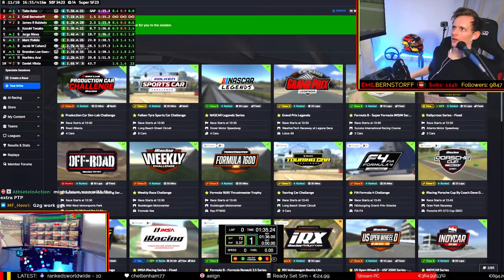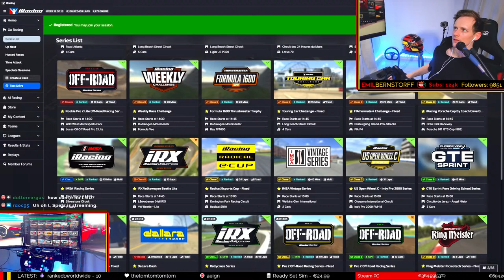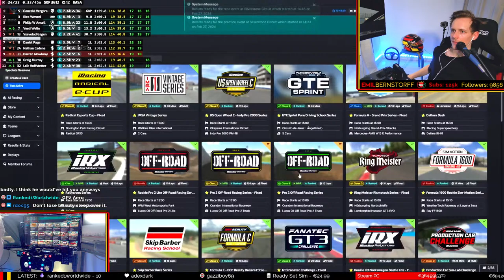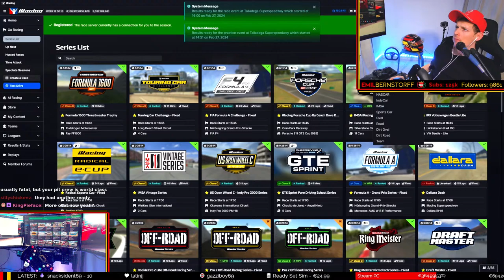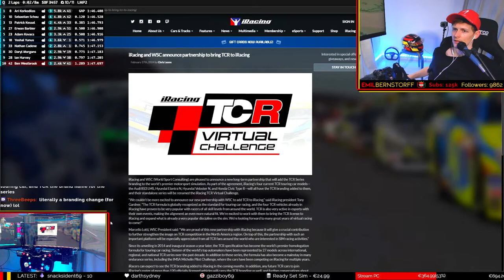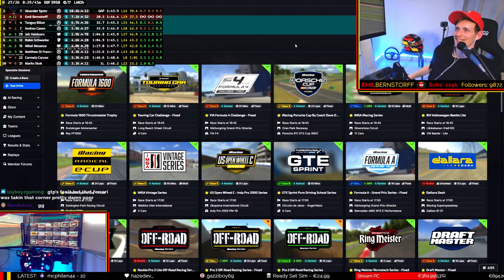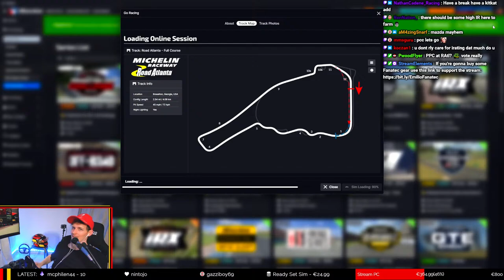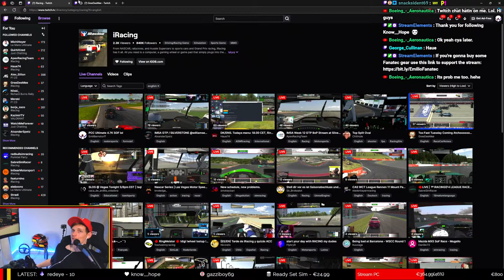🔴Live 7K iRating Achieved! How Far Can We Get Before The License Split?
No more charity beta testing for LMU

If you buy something using these links I get a small cut 😁

Get your sim racing gear at Race Anywhere, including products from Simucube, Cube Controls, Pro Sim Rig, Sparco and more

Thinking of signing up to iRacing? If you use this link to sign up I get a tenner 👍